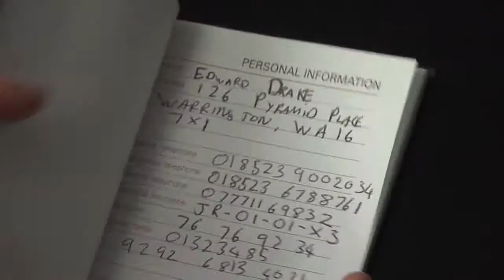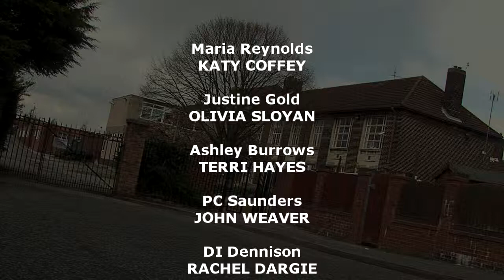Rylands - Episode 15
The online soap based in a fictional school concludes...

PC Saunders' world starts to fall down around him as people start to uncover things he would rather stay buried. Not liking what Ashley's found out for her journalism assignment, he kidnaps her.